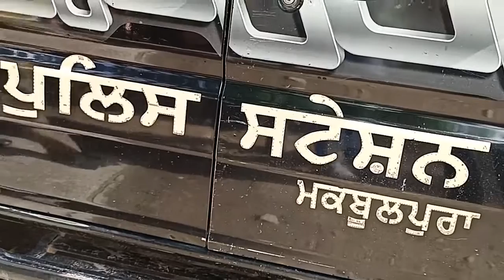ਮਕਬੂਲਪੁਰਾ ਵਿੱਚ ਚਲੀ ਗੋਲੀ, ਮੁਦਈ ਨੇ ਲਗਾਏ ਏਐਸਆਈ 'ਤੇ ਕੁੱਟਮਾਰ ਕਰਨ ਦੇ ਦੋਸ਼